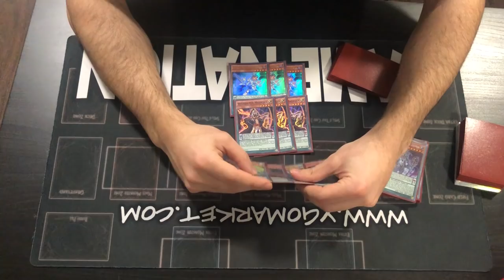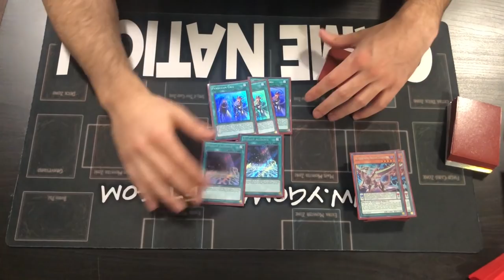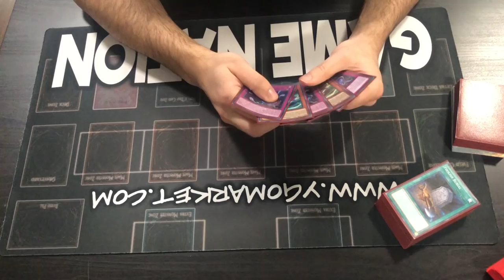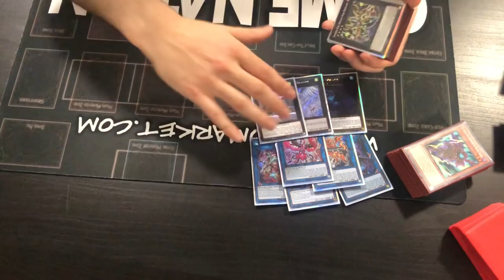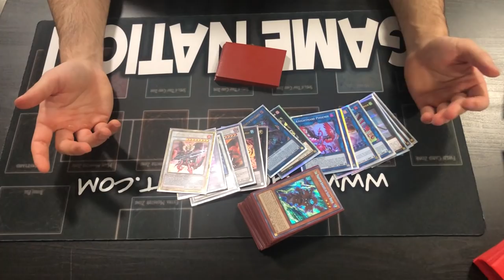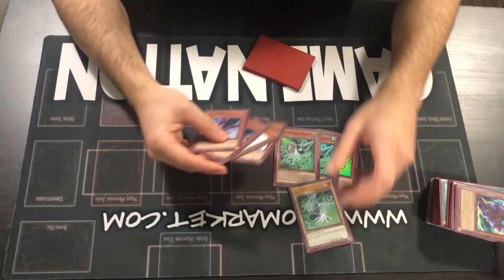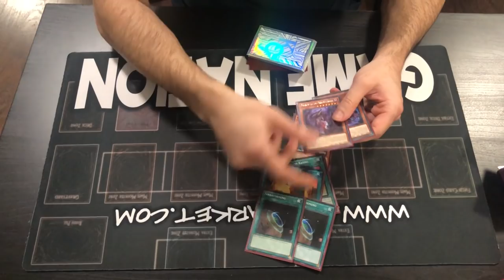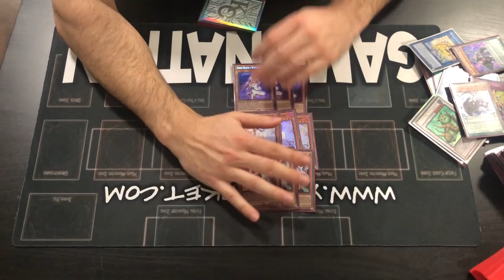BUDGET NOOB-FRIENDLY TIER 1 PENDULUMS!!! $80 MAIN & EXTRA!!! 5 NEGATES!!! YUGIOH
--- TURN OFF ADBLOCK AND/OR CLICK AN AD OR TWO :D
--- IF U BUY FROM AMAZON USE MY
--- SIGN UP AS AN UBER DRIVER WITH MY CODE: SN5GXUE
THANKS FOR THE SUPPORT GUYS I LOVE YOU ALL